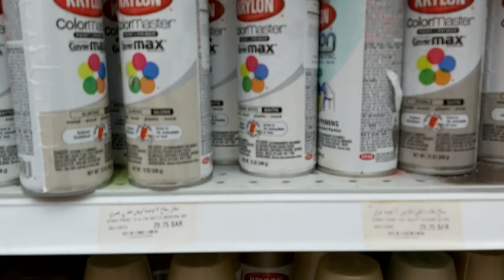How To Paint your Rims or Wheels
Wheels or Rims
How to